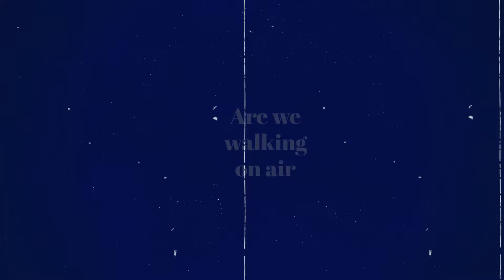Gidi Derzy /// Creation Zone (new album promo)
Creation Zone - new album! (9)
release date: 15th of December 2023